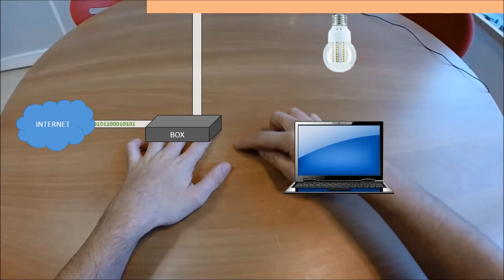Le Li-Fi : Le Nouveau Wi-fi ? - SILIS Electronique -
Voici le Li-Fi. Le nouveau système de communication sans fil ! Contrairement au Wi-Fi, le Light Fidelity utilise la lumière visible pour transmettre les données numériques.
SILIS Electronique est un bureau d'étude en électronique qui développe ses propres produits innovants.